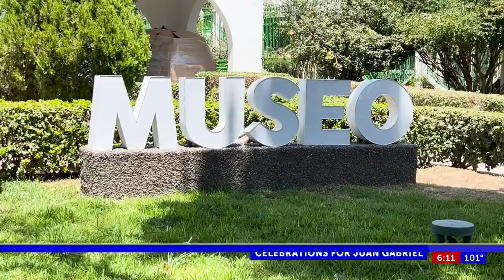ABC-7 at 6: Juárez Juangabrielísimo kicks off with massive celebrations